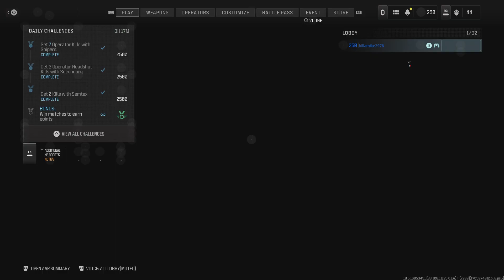Call of Duty: Why do they put me in these lobbies?